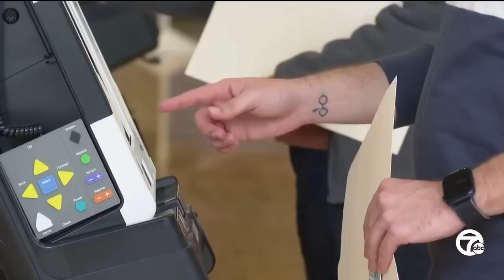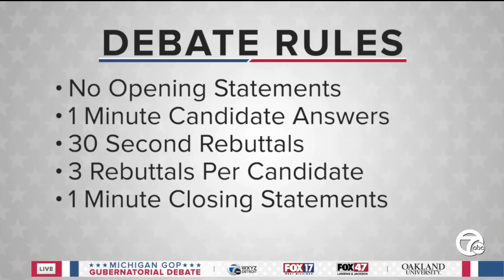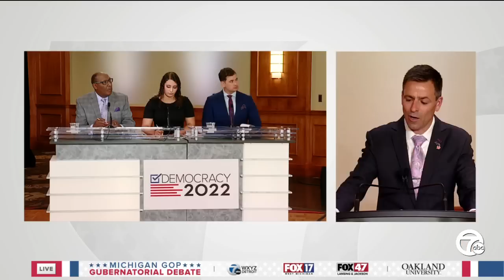WXYZ-TV, Michigan Scripps' stations host Republican Gubernatorial primary debate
WXYZ-TV and our Scripps sisters stations in Grand Rapids and Lansing partnered with the Michigan Republican Party to host the third Gubernatorial primary debate.